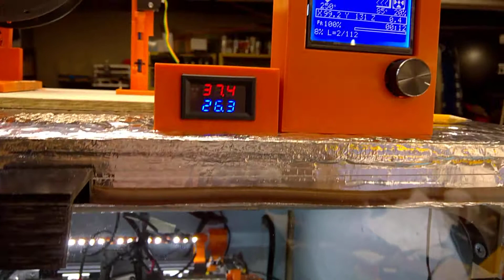Enclosure Progress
I have my enclosure working.  Well at least the printer is working inside of it.
I post videos so that others can say - if he can do it, I'm sure I can.  Everything I do is a learning experience, and I learned a lot on this project.  I had great ideas on how perfect this would be, well it is somewhat of what I envisioned.  I wanted an enclosure that would retain heat and eliminate drafts so that I could print higher temperature plastics,  I wanted a temperature display, and all of the electronics had to be external away from the heat.   The key points have been met.   I'm  pleased with where it is at now, lots of room for improvement, but the concept is working.
I mentioned some specific items in the video.  Here are links if you are interested.  I have no involvement with any of these products or companies.
They are here only to save you time if you would like to see the products.

Reflectix R-21 33.3-sq ft Unfaced Reflective Roll Insulation (16-in W x 25-ft L)   $ 16

Permatex 81160 High-Temp Red RTV Silicone Gasket, 3 oz    $ 8
Temperature range of -65F to 650F intermittent

Permatex 81878 Ultra Copper Maximum Temperature RTV Silicone Gasket Maker, 3 oz. Tube   $7
Temperature range -75F to 700F intermittent

DROK Digital Thermometer, DC 4-28V -50 to +125 Degree Celsius Indoor Outdoor Thermometer with Dual LED Display, High Accuracy Temperature Gauge Tester with 2 Waterproof NTC Temperature Sensor Probe      $15